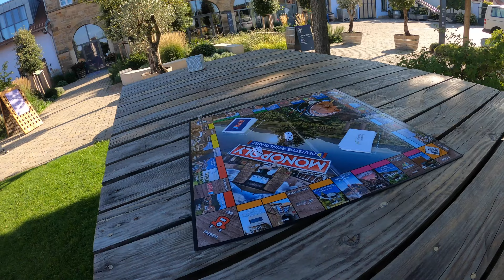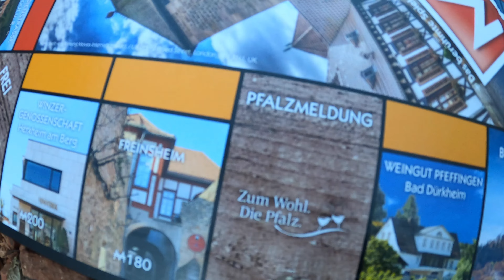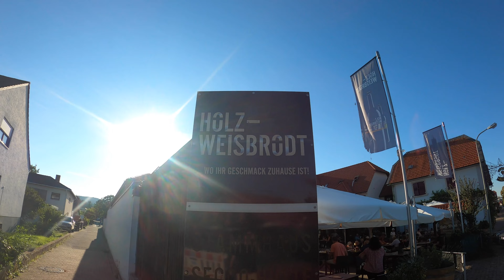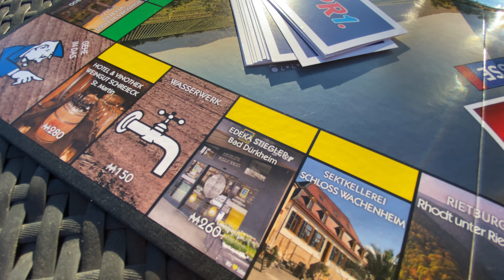🎲 MONOPOLY REAL LIFE - Deutsche Weinstraße Edition | Episode 2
Herzlich Willkommen zum zweiten Teil von Monopoly Real Life - Deutsche Weinstraße Edition. In der letzten Folge sind wir im Gefängnis gelandet und müssen fast wieder von vorn beginnen. Mal schauen, welche schönen Orte dieses Mal auf uns warten...
Don't forget: "What's life without a little adventure?"
Camera: iPhone 11 Pro // GoPro Hero 8 Black // Sony DSC-WX500
Drone: DJI Mavic Mini 2
Gimbal: DJI OM 4
Video Studio: PowerDirector 365